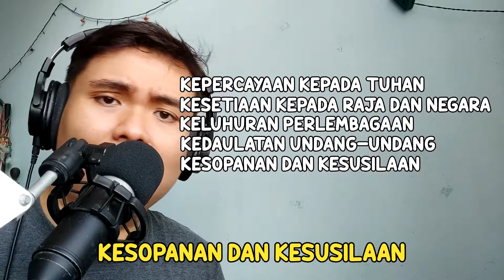5 PRINSIP RUKUN NEGARA RAP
ermmmmm.